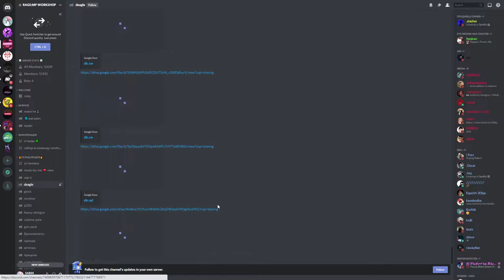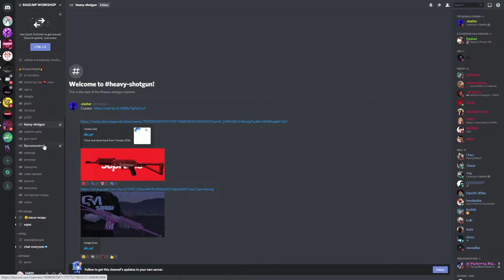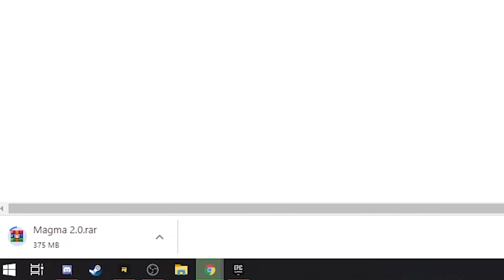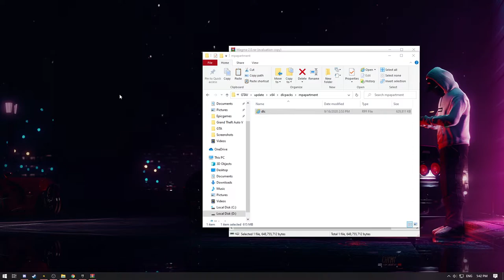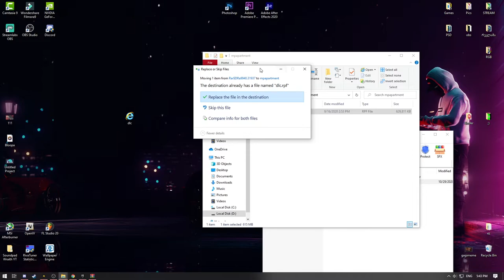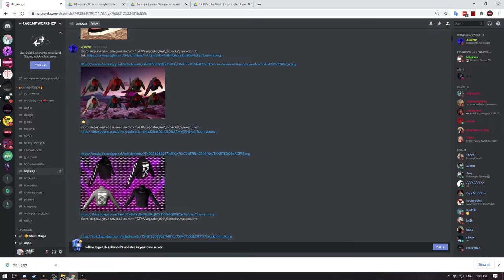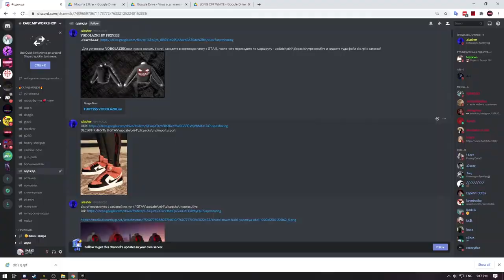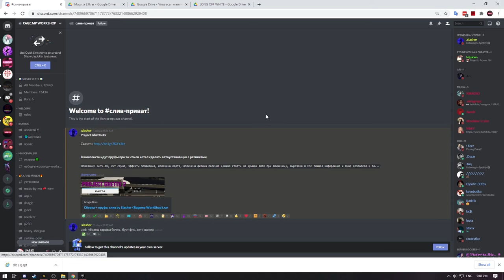როგორ ჩავაგდოთ სკინები GTA5 ში // RAGE:MP Compatible Addon Skins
🔥𝓟𝓒 𝓘𝓝𝓕𝓞🔥
▶𝐆𝐏𝐔: 𝐆𝐞𝐅𝐨𝐫𝐜𝐞 𝐆𝐓𝐗 𝟏𝟎𝟕𝟎 𝐓𝐢 (𝟖 𝐆𝐁)
▶𝐂𝐏𝐔: 𝐑𝐲𝐳𝐞𝐧 𝟗 𝟑𝟗𝟓𝟎𝐱 𝟑.𝟖𝐆𝐇𝐙
▶𝐌𝐞𝐦𝐨𝐫𝐲: 𝟔𝟒 𝐆𝐁 𝐑𝐀𝐌
▶𝐒𝐒𝐃-𝟓𝟎𝟎 𝐆𝐁
▶𝐇𝐃𝐃-𝟏𝐓𝐁
▶𝐎𝐩𝐞𝐫𝐚𝐭𝐢𝐧𝐠 𝐬𝐲𝐬𝐭𝐞𝐦: 𝐌𝐢𝐜𝐫𝐨𝐬𝐨𝐟𝐭 𝐖𝐢𝐧𝐝𝐨𝐰𝐬 𝟏𝟎
▶𝐇𝐲𝐩𝐞𝐫𝐗 𝐂𝐥𝐨𝐮𝐝 𝐈𝐈 𝐆𝐚𝐦𝐢𝐧𝐠 𝐇𝐞𝐚𝐝𝐬𝐞𝐭
▶𝐂𝐨𝐫𝐬𝐚𝐢𝐫 𝐇𝐀𝐑𝐏𝐎𝐎𝐍 𝐆𝐚𝐦𝐢𝐧𝐠 𝐌𝐨𝐮𝐬𝐞
▶𝐀𝐜𝐞𝐫 𝟔𝟎𝐇𝐳 𝐌𝐨𝐧𝐢𝐭𝐨𝐫(𝐬)
▶𝐑𝐞𝐝𝐫𝐚𝐠𝐨𝐧 𝐊𝟓𝟓𝟐 𝐆𝐚𝐦𝐢𝐧𝐠 𝐊𝐞𝐲𝐛𝐨𝐚𝐫𝐝